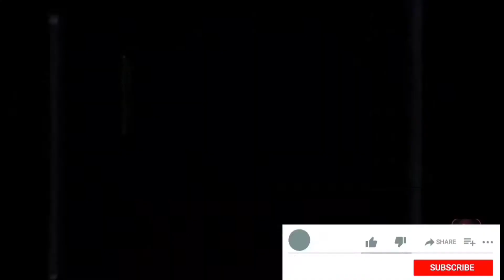goverment medical college🎓 bharatpur || motoblog bharatpur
motoblog# govermentmedicalcollegebharatpur # bharatpurcity # lohagarhfort

राधे राधे🙏 राम राम सबसे छोटे बड़े दोस्तों को
आज की ride हुई गोवर्नमेंट मेडिकल कॉलेज🎓 भरतपुर तक बहुत ही बड़ा college बना है जो की आगरा जयपुर haighway पर सेवर से पहले पड़ता है इसके पास ही रामपुरा गाँव है  और politectenic college भी पास में ही है  और लटूरिया बाले हनुमान जी का मंदिर भी है जिसका वीडियो बना चुका हूँ आप देख सकते हो

my instragram I'd  saraswat1764